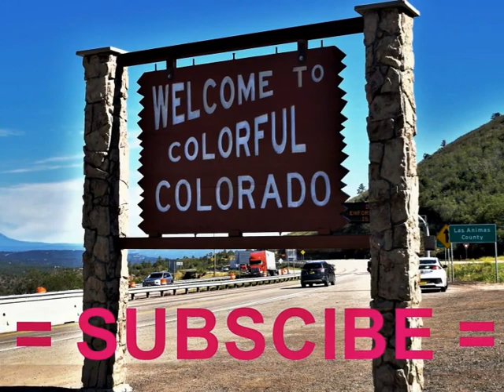Lakewood City Urban Parks, Lakewood, CO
Lakewood City Urban Parks, Lakewood, Colorado, USA  @Gennady107